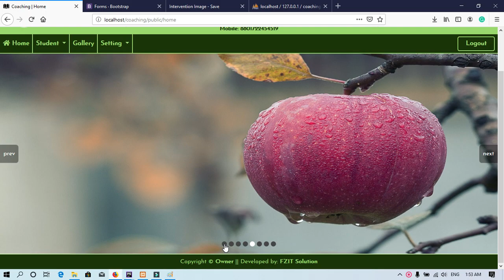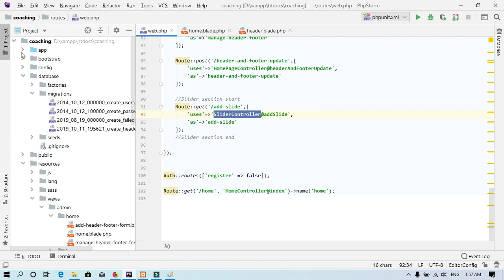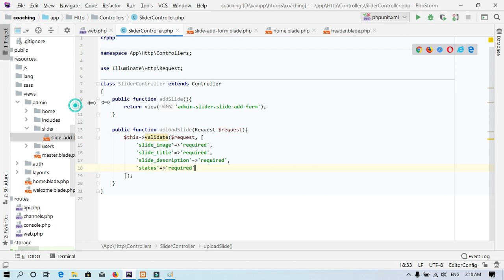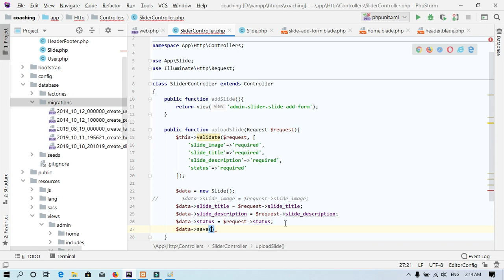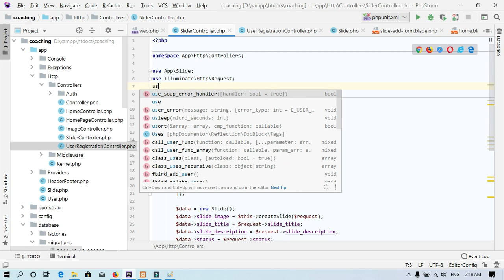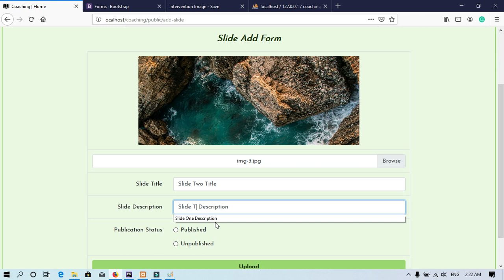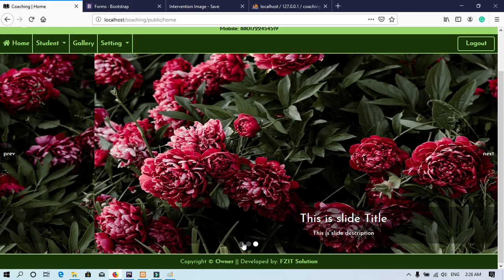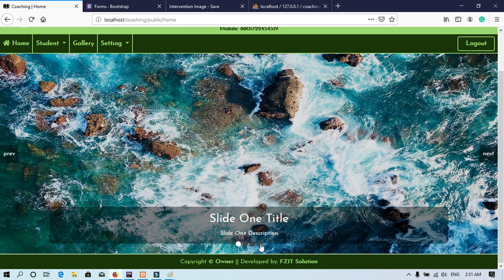Laravel Real life Project Part-12(Slider Part-1)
Code That was prepared behind the recorder.